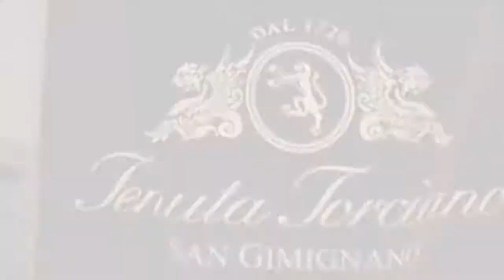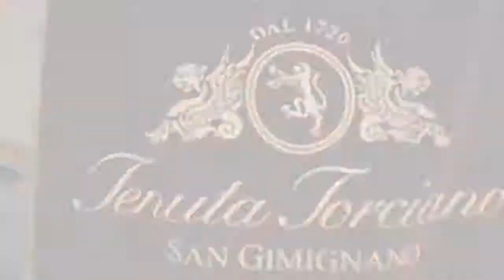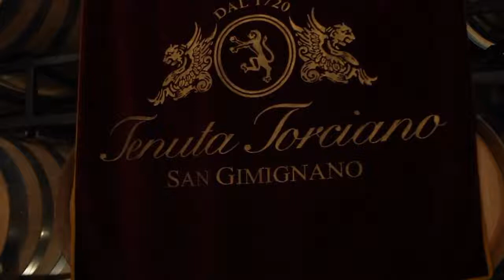Pierluigi's CARBONARA'S MENU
promodoce: CARBONARA